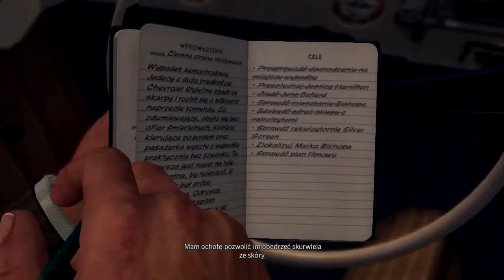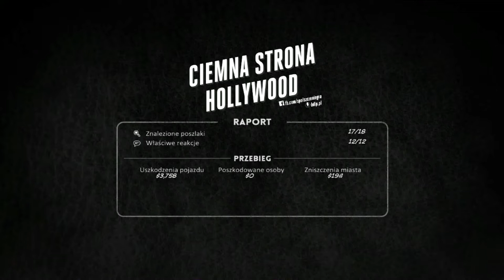L.A. Noire | 9# Na planie filmowym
Gangsterska produkcja utrzymana w klimatach noir, łącząca w sobie cechy detektywistycznej przygodówki oraz gry akcji. Fabuła przenosi nas do roku 1947, do do targanego korupcją i handlem narkotykowym Los Angeles. Jako żółtodziób musimy rozwiązywać kolejne zagadki kryminalne i tym samym wspinać się po stopniach policyjnej kariery.